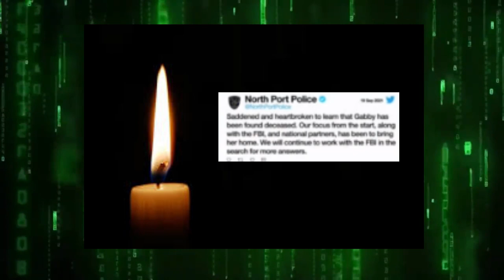Gabby Petito ( BREAKING NEWS ) Found Dead!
GABRIELLE PETITO AKA Gabby As Sdaly Been Found Dead With The Help Of A Observant Member Of public After FBI Asked Travelers To Check Their Recordings!
Brian Laundrie Is Now About To Be Considered On The Run; Pending Coroner's and Preliminary Opinion!